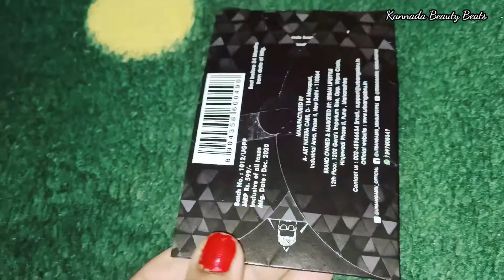Acne pimple patch with worth price at shop G website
pimple treatment worth price at online shopping being shop g online shopping website.